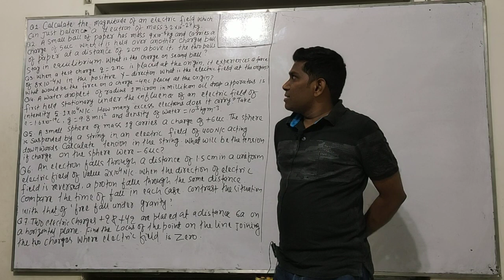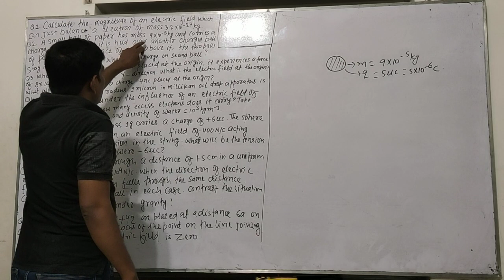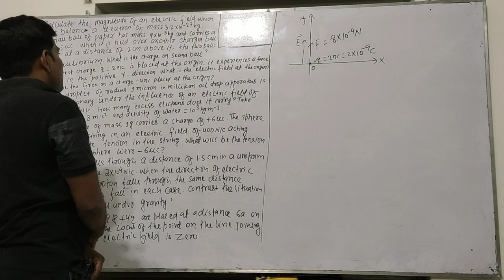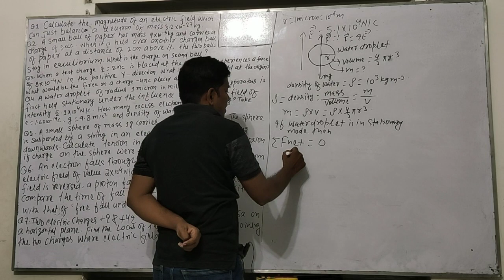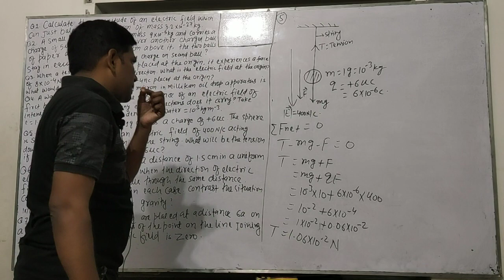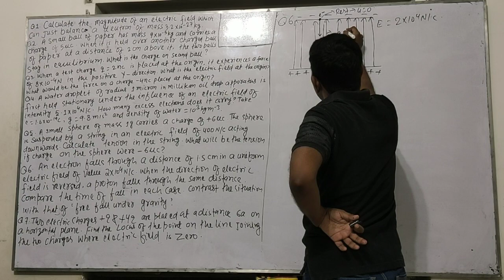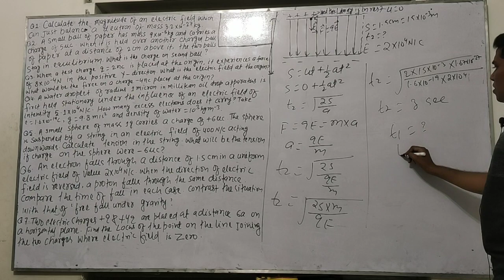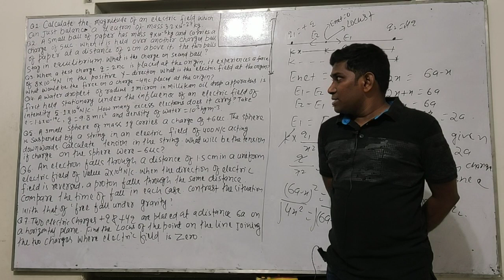Class XII PHYSICS Lect15 Electrostatics (Numericals on Electric Field)